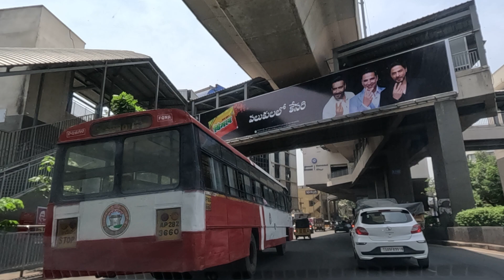Hyderabad City Latest Developments from Ameerpet to Lakidika Pool as on 30.05.2023-Telanagana-India